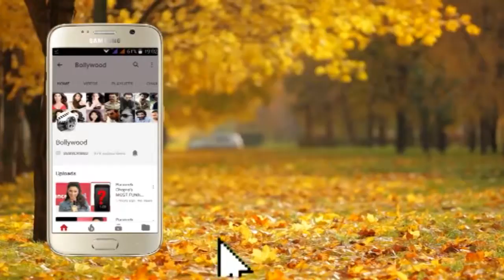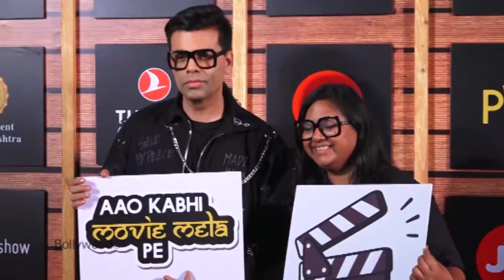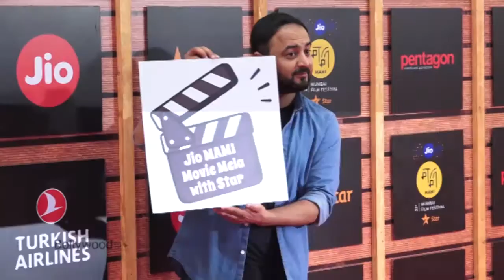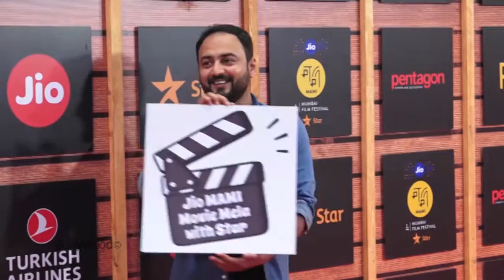Karan Johar @ 21st JIO MAMI Film Festival 2019